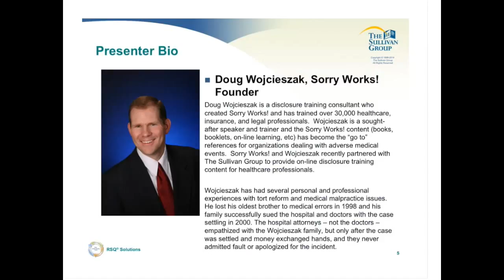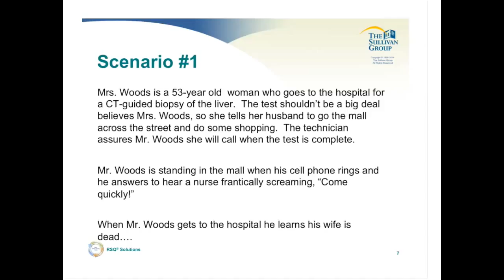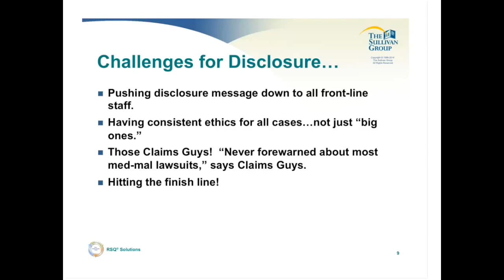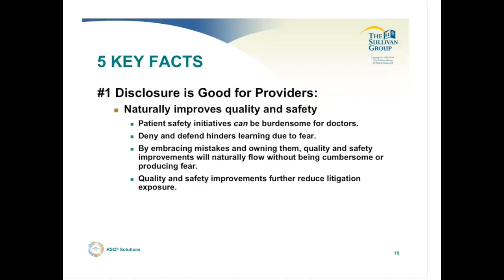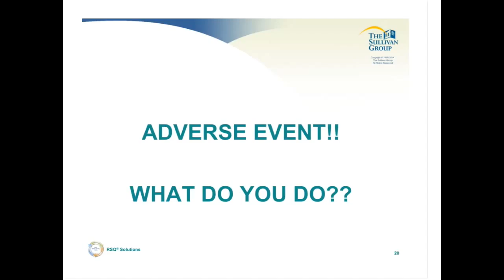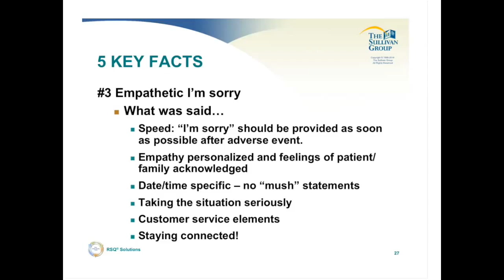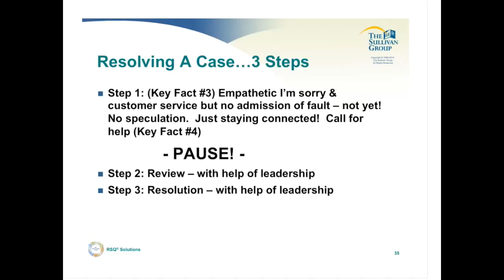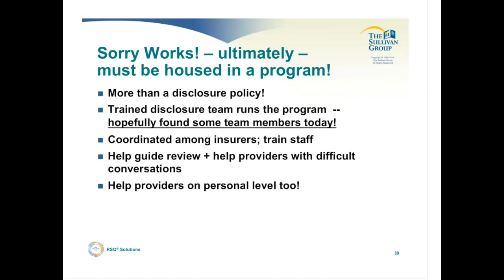5 Key Facts About Disclosure and Apology - Doug Wojcieszak 07172014